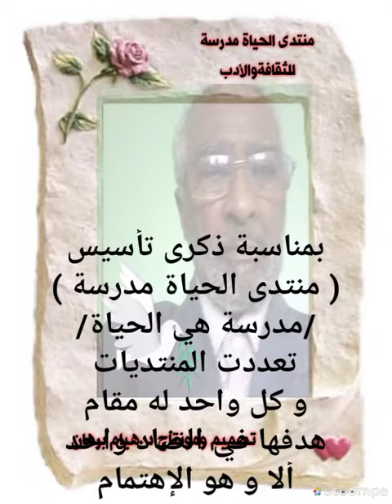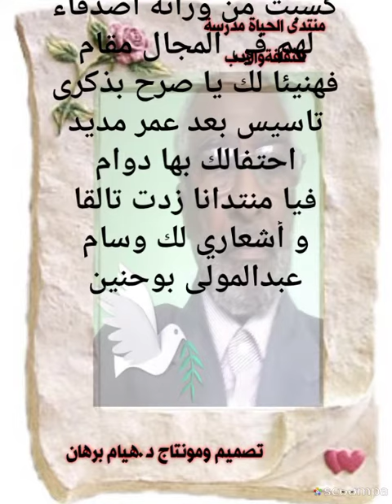كلمات عبد المولى بوحنين بعيد المنتدى